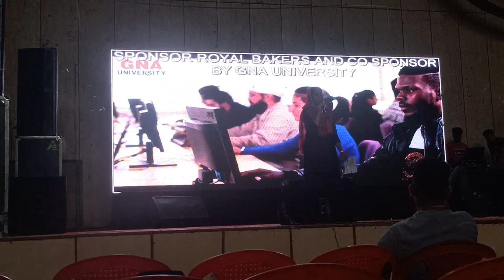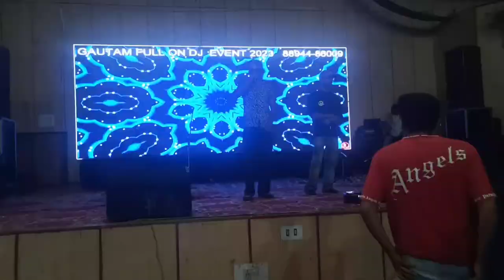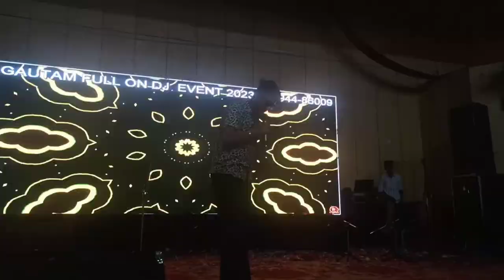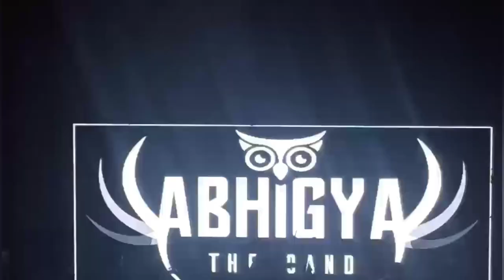hptu fest 2023 in town hall Hamirpur/ full enjoy/ vlog#- 39 / dheeraj dhiman vlogs